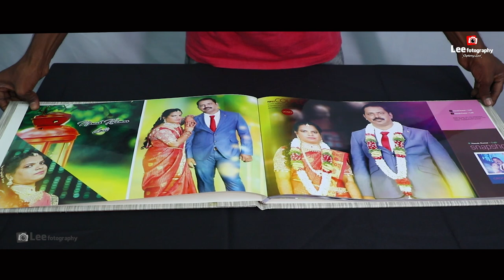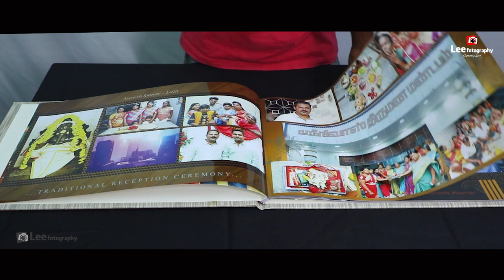Vellore | Lee Fotography | Wedding Album Package Unboxing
Lee Fotography Wedding Album Gold Package Unboxing
Event :  Wedding
Groom & Bride : Naresh & Lalli
Composition : LeeFotography